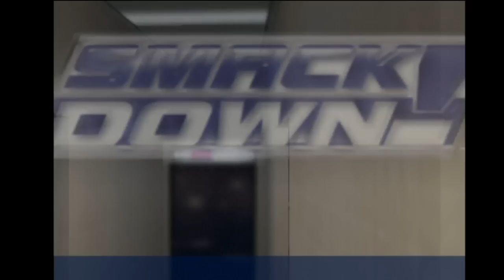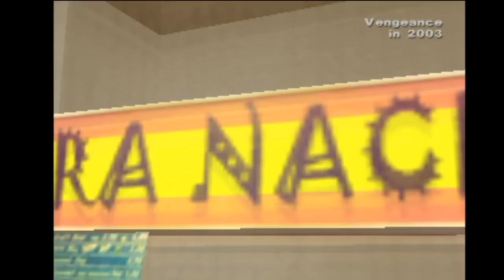WWE Smackdown! Shut Your Mouth SEASON MODE: DDP [PART 10]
Sorry about the abrupt ending - power got knocked out so I had to start the stream over. Part 11 is where the stream returned!